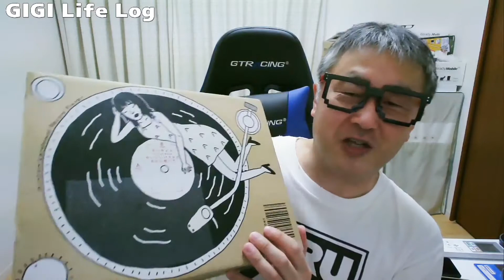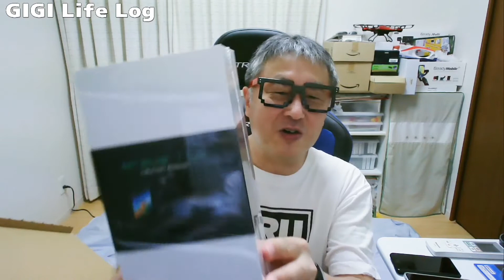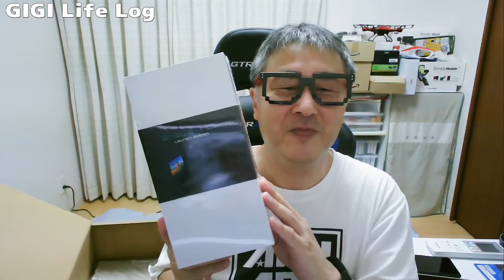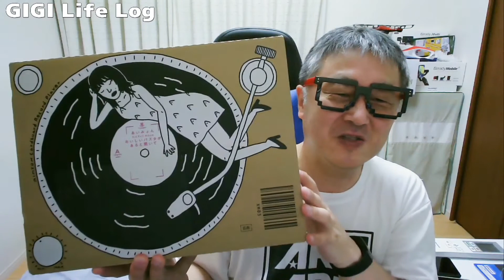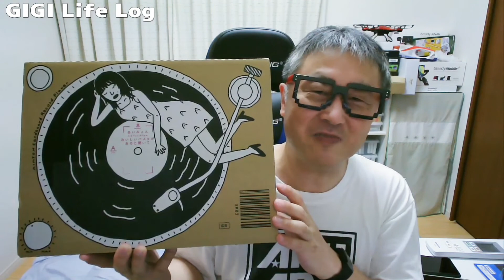VLOG「amazonの箱がいつもと違うぞ！」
amazonから届いた箱がいつもと違うバージョンで驚いたって話。
で、届いた中身はいったい何だろうなぁ～？

AKASO Brave 7 LE
撮影：OBS+Web Cameraの組み合わせ
Web Camera

コメント欄について：
(4) ググって調べられることや、メーカーのサイトなどを見れば直ぐ分かるような質問はご遠慮頂きたいです。まずはご自分でお調べ頂くことをお願い致します。
(5) 個人的にお答えしかねるような内容はご遠慮頂きたいです。察して頂ければ幸いです。
(6) 公開日から一か月を経過した場合に、コメント欄が閉じられている場合がありますので、予めご了承願います。